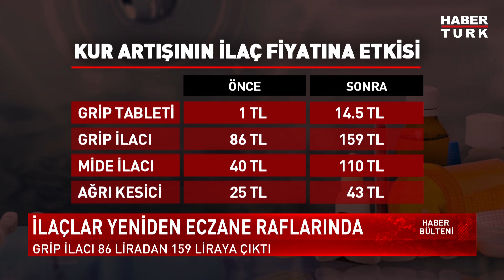İlaçlar eczanelere gelmeye başladı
Aylardır devam eden ilaç yokluğu perşembe gününden itibaren büyük ölçüde çözüldü. Ancak ilaca kavuşmak biraz pahalıya mal oldu. İlaç sabit kuru yüzde 36.7 arttı ama pek çok ilaca yüzde 50 zam geldi.

Haftalardır bulunamayan pek çok ilaç, perşembe sabahından itibaren eczane raflarındaki yerini aldı. Ancak ilaçlara kavuşmak pahalıya mal oldu. İlaç sabit kuru 3'ncü kez güncellendi. Aralık ayında yapılan yüzde 36.7'lik güncelleme, bazı ilaçlara yaklaşık yüzde 50 zam oranıyla yansıdı.

Kur artışının ilaç fiyatına etkisi:

                                Önce           Sonra
Grip tableti             1 TL               14.5 TL
Grip ilacı                 86 TL            159 TL
Mide ilacı                40 TL            110 TL
Ağrı kesici              25 TL             43 TL